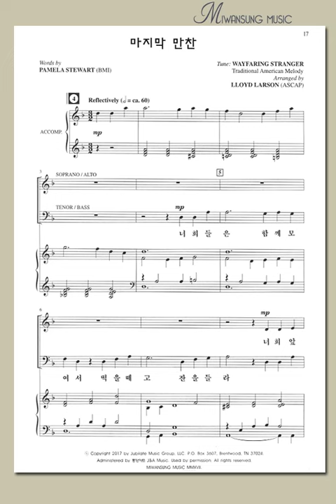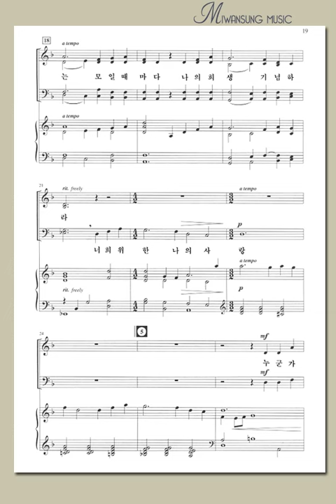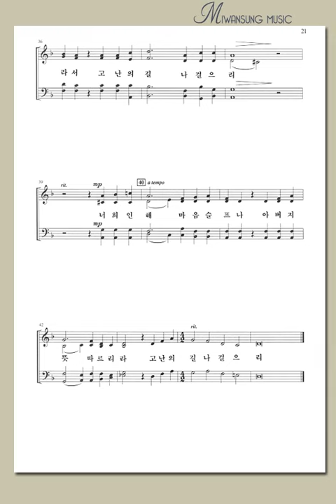마지막 만찬 / 알토파트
예수님의 고난과 약속 / 마지막 만찬 / 알토파트